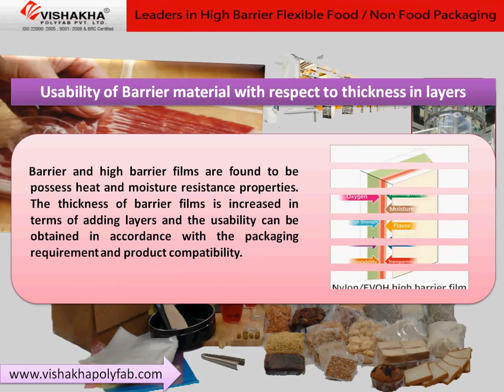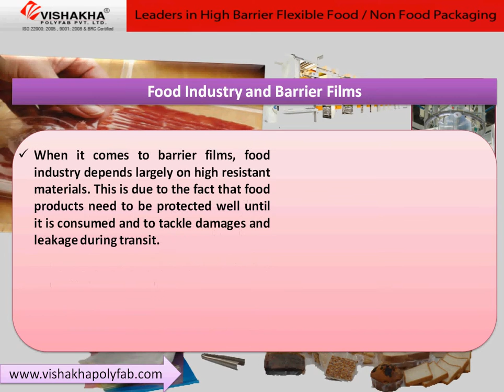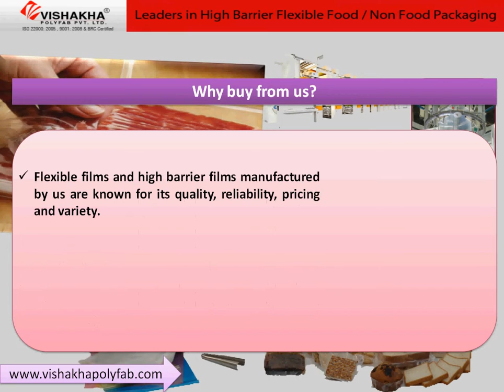Improving Adhesion and Stiffness in Making of Barrier Films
Find out how adhesion and stiffness are improved in barrier films as per client's customization requests. Learn about the barrier film properties and how they help in different packaging requirements.

Vishakha Polyfab is a leading manufacturer and supplier of flexible packaging film material. Our packaging film products range from 3,5,7 and 9 layer EVOH barrier films. We are the leading high barrier flexible film manufacturers in India offering quality packaging materials to different industries worldwide.

Flexible films and high barrier films manufactured by us are known for its quality, reliability, pricing and variety. We take up customized requests from clients all over the world and sustain with our promise for high quality packaging material produced under hygienic condition.